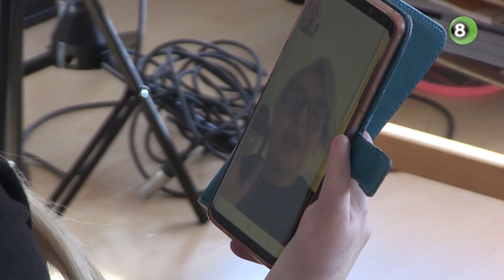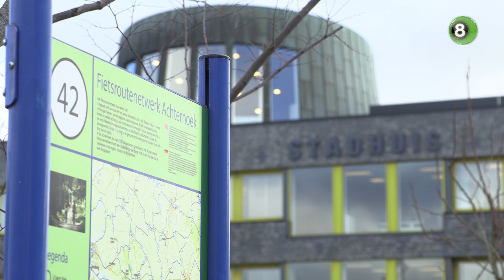Fractie Lokaal Belang Doetinchem gehalveerd na opstappen raadslid Kaya van den Dikkenberg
Kaya van den Dikkenberg is binnen een jaar na de gemeenteraadsverkiezing uit de fractie van Lokaal Belang Doetinchem gestapt. De 24-jarige werd in 2022 met voorkeurstemmen als raadslid verkozen voor de lokale partij, maar besluit nu na negen maanden om haar zetel mee te nemen en als eenmansfractie verder te gaan.